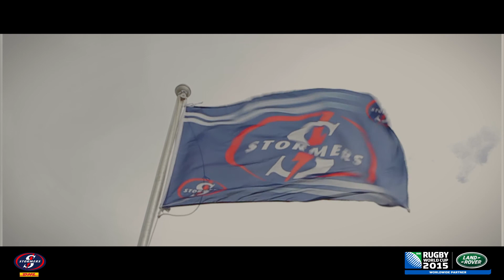Beyond Brotherhood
DHL Stormers forge a limitless trust off the field, making them a tighter unit on it.